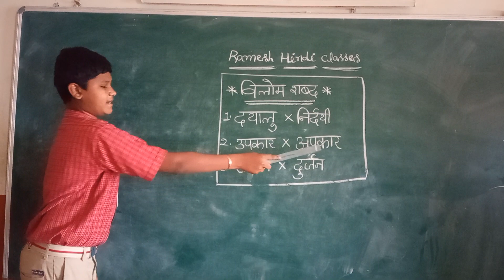inspiration Hindi classes💐💐💐